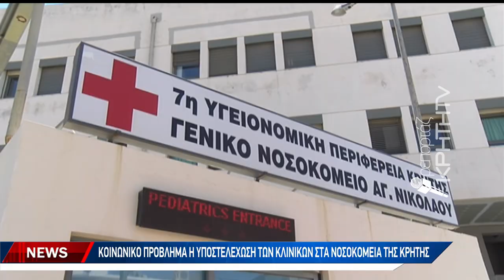Η δημόσια υγεία αιμορραγεί λένε οι υγειονομικοί της Κρήτης